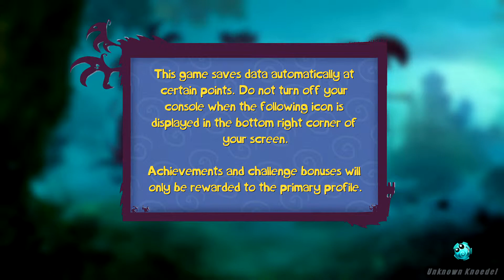Rayman Legends - Walkthrough Part 1 [Full HD]